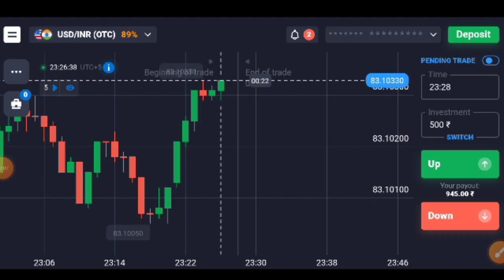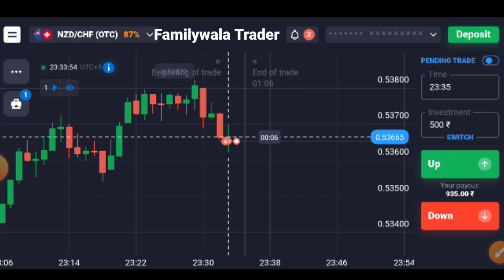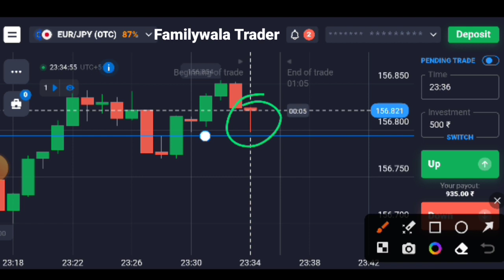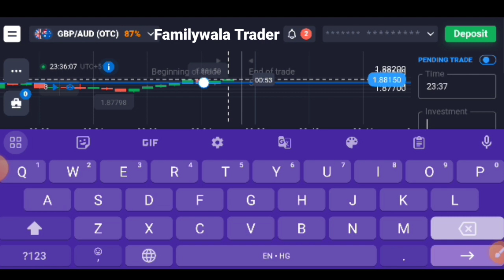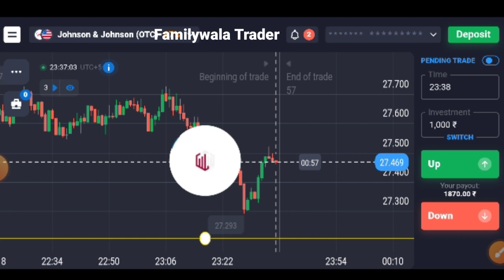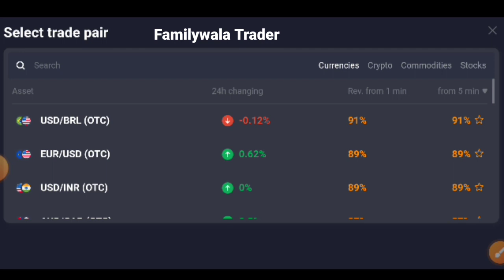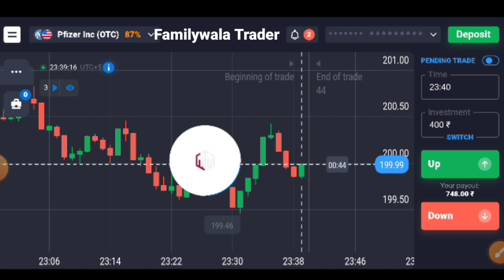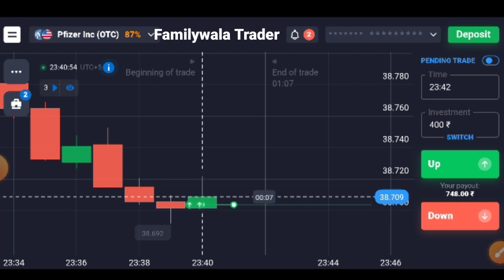Common level Aur Mera 3rd Candle Sure Shot Trade | कोई भी प्रॉफिट कर सकता है | Familywala Trader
Divesh thakur course
kumar saikh course
Sigma binary course
Binary options trading
Binary trader
qoutex trading startagy
Chart ko kaise samjhe
qoutex withdrawal proof
forex trading

"Forex and Binary options trading carry a high level of risk and can result in the loss of all your fund. You should never invest money that you cannot afford to lose." About: Trading winner is a YouTube Channel, where you will find Binary And Forex Trading Systems, Trading Strategy, And Trading Educational Guide videos, DISCLAIMER: This Channel DOES NOT Promote or encourage Any illegal activities, all contents provided by This Channel is meant for EDUCATIONAL PURPOSE only Copyright Disclaimer Under Section 107 of the Copyright Act 1976, allowance is made for "fair use" for purposes such as criticism, comment, news reporting, teaching, scholarship, and research.